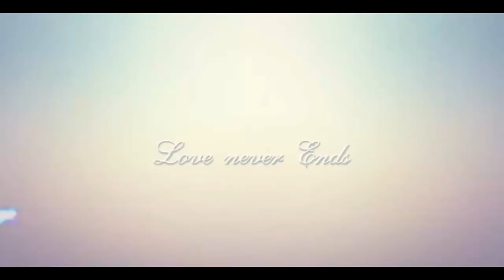Bagane Namis Na Sona Re | Jor Khayao Dayao 10 Takar Dal Bhat Dailog Mix | Dj Song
Note: All the Photos usage in videos are taken from Google Image search by using advanced image search option. Usage rights: "free to use, share and modify . Grateful to Google for the information.